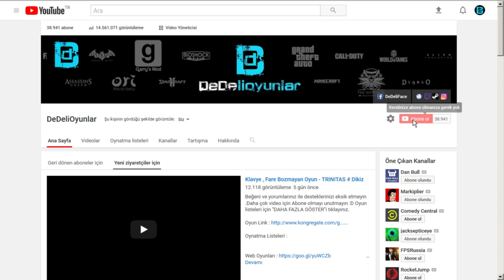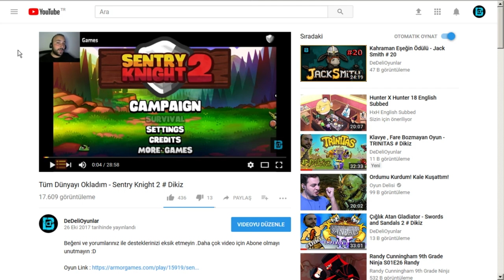BEYİN YAKAN KART OYUNU